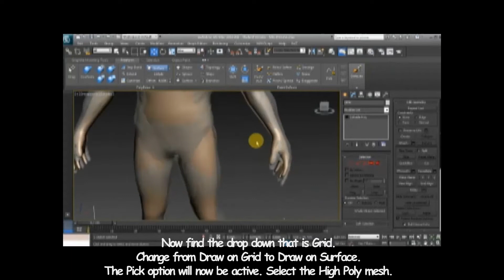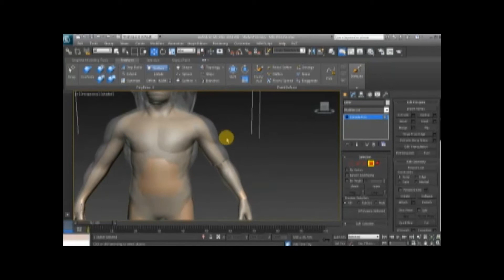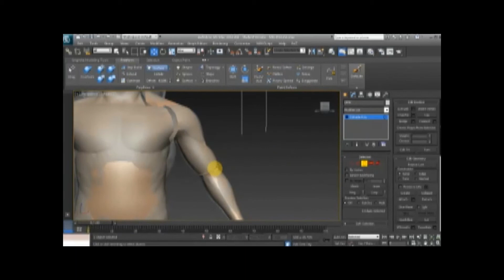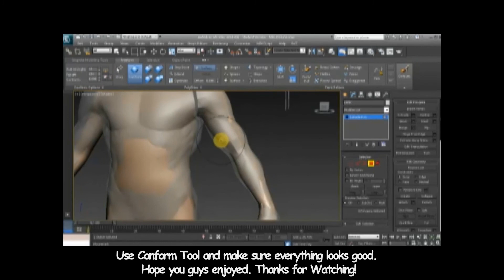3ds Max 2013 Retopology Demo using Conform Tool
Hi everyone! I made this demo while talking to my friend Phil about retopology in 3ds Max 2013. This demo will mainly show how to reuse a base mesh for retopology by using the free form selection tool, Conform. I feel that there are other programs like TopoGun and 3D Coat that are awesome for retopolgy too. However I feel that 3ds Max also has a good set of tools for retopology. I hope this can speed up the process of retopology for you.